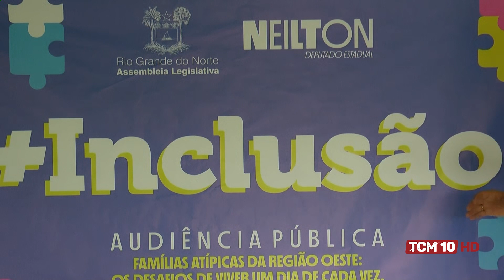Jornal TCM - Audiência discutiu situação de famílias atípicas em Apodi